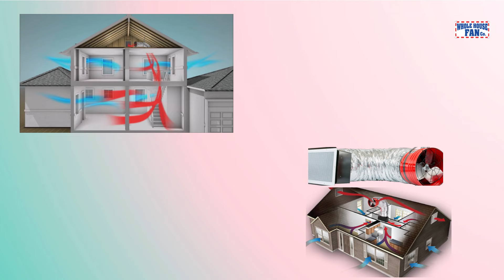2024 Mother's Day Sale - Transform Your Home with Whole House Fans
Unlock unparalleled energy efficiency with Whole House Fans! Say goodbye to high energy bills and hello to cool comfort. Experience the ultimate solution for a refreshing home environment.